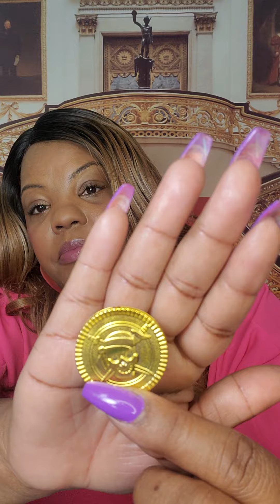Be Ware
Be ware of what we buy for our children. Do not be ignorant to the enemies devices.